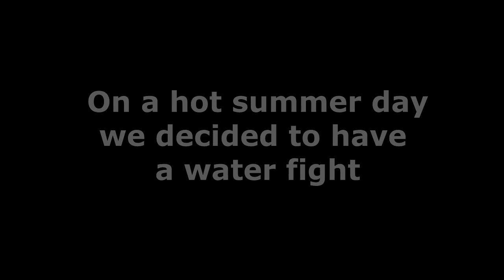Water Ambush on Robert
Filmed with a GoPro Hero3+ Black Edition mounted on a Super Soaker water gun. Edited at 50% speed

To finish off a hot day filled with fun, food, and water (before the drought in California), we decided to gang up on Robert, who made himself vulnerable to our water-related attacks.

Special Thanks to:
Robert Tabron... for being out special target
Danelle Novales... for the final splatter shot
Arnel Cattaroja... for the water bucket headshot

Filmed in Benicia, California